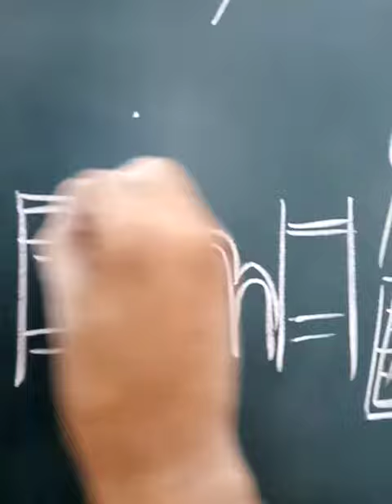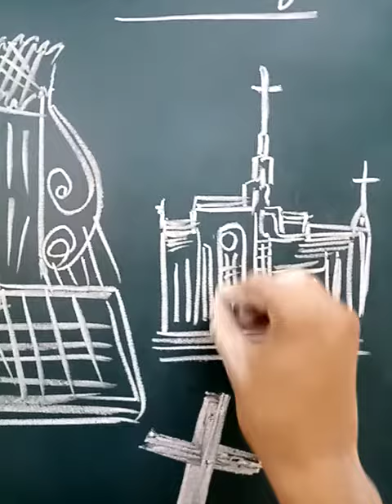God of PANAMA Drawing | jesus | ARTUMSHA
"that's two minutes for the world"

Please come and fulfill the dream of all this billion family.
love you panama city...